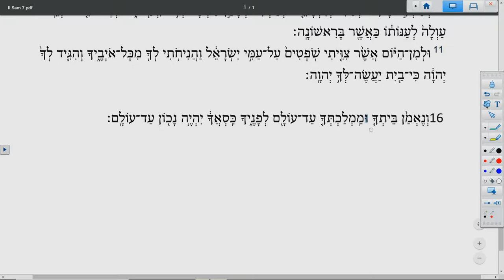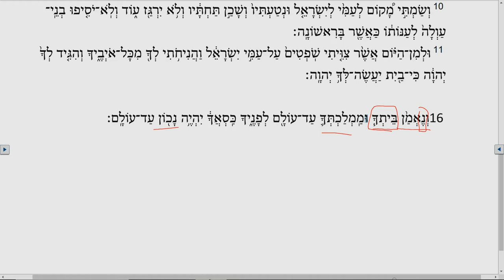Lectionary Podcast - Advent 4 - Series B - Old Testament with Prof. Ryan Tietz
2 Samuel 7:1-11,16 with Prof. Ryan Tietz